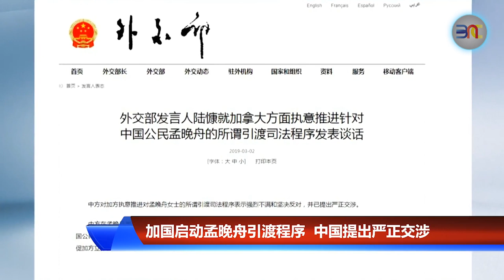20190302 加国启动孟晚舟引渡程序 中国提出严正交涉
加拿大司法部在当地时间3月1号，颁布了授权进行书，正式启动对华为首席财务官孟晚舟的引渡程序。